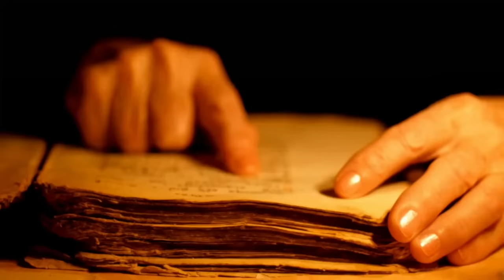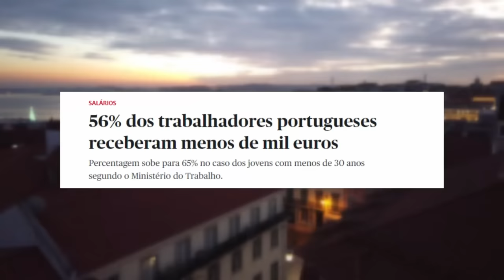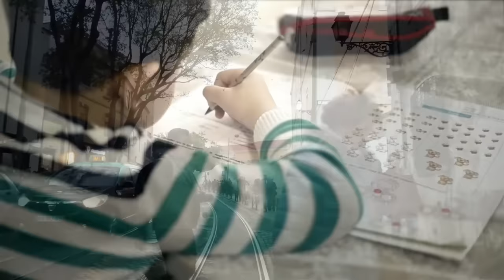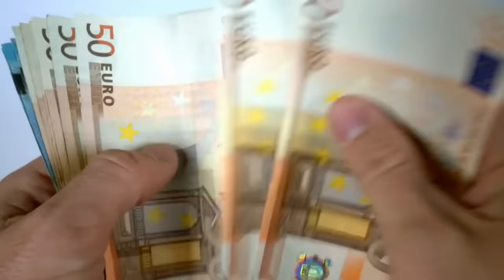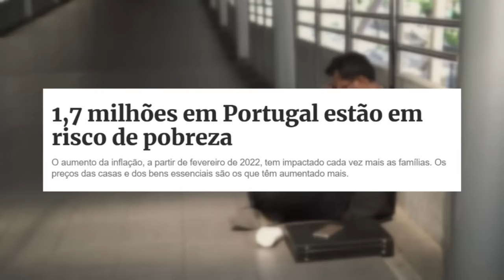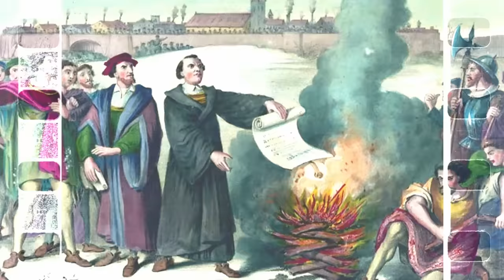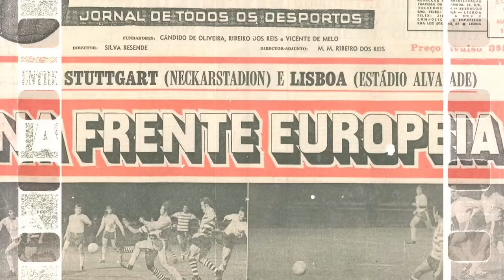O LADO OBSCURO DE PORTUGAL: O QUE NÃO TE CONTAM SOBRE O PAÍS!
Portugal é um país de tamanho relativamente pequeno, mas com uma rica história de exploração e descobertas. Entretanto, o país enfrenta desafios e contradições no presente.
Essas contradições são diversas e abrangem todas as áreas da sociedade, como moradia, um forte movimento de jovens para fora do país em busca de oportunidades, salários muito abaixo do custo de vida europeu, e muito mais.